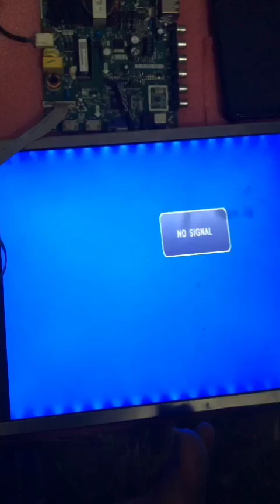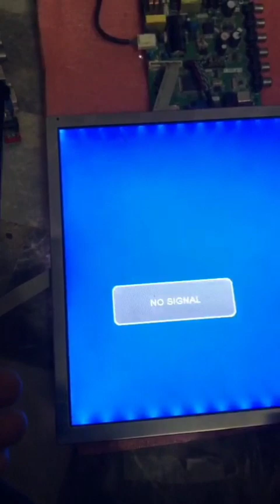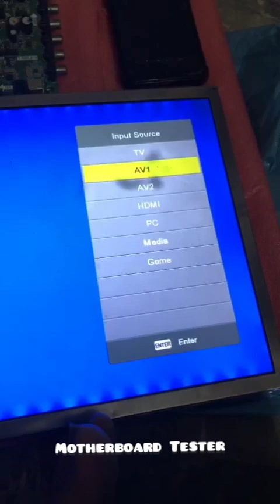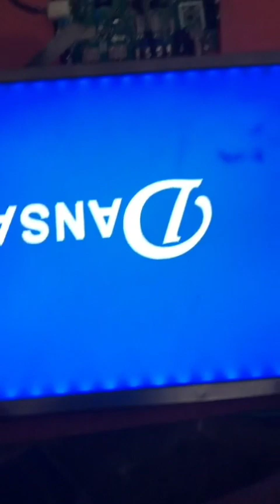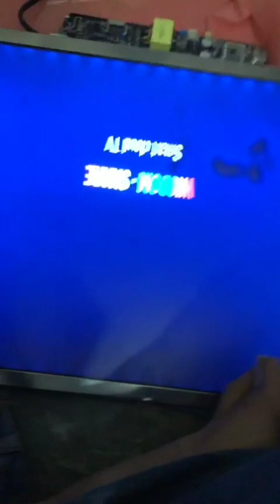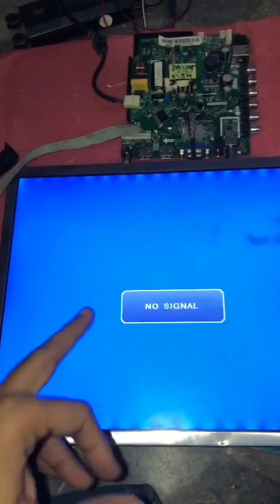fhd training guide testingtools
Follow me on You Tube Handle @imranashraf1
Tv Repair in Karachi @ reasonable cost Contact Imran Ashraf 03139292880
🛑🛑🛑All my Panel repair Video 👇👇👇👇
    • Display Fault Tab Bond...  ​
    • # Led tv Panel Repair ...  ​
• Mapping Fault Colour...  ​
• Panel Repair Gate Co...  ​
    • How to fix Horizontal ...  ​
• tv repair "DIY High V...  ​
    • 👌👌🎈🎈Best Tab/Cof Bondi...  ​
    • Mi tv Display Problem,...  ​
    • Half Picture Cut| {Led...  ​
    • How to Find Short Circ...  ​
• Panel Repair LG tv r...  ​
    • LED TV Panel Repair Tr...  ​
    • Best of Panel Repairs ...  ​
• Panel# Repair, Verti...  ​
• Videocon 40 Inch# LED...  ​
• Panel Repair# @ Samsu...  ​
• LG Panel Repair VGH ...  ​
    • SONY LED TV  Model KLV...  ​
    • SONY LED TV KLV 40R482...  ​
    • LCD TV PANEL REPAIR TU...  ​
    • How To Repair LCD LED ...  ​
    • LED TV PANEL REPAIR AD...  ​
    • LCD PANEL REPAIR BY MY...  ​
    • REPLACING NEW PANEL IN...  ​
    • LED TELEVISION PANEL R...  ​
    • LCD LED TV PANEL REPAI...  ​
    • HOW TO REPAIR NO PICTU...  ​
    • How to Fix White Spot ...